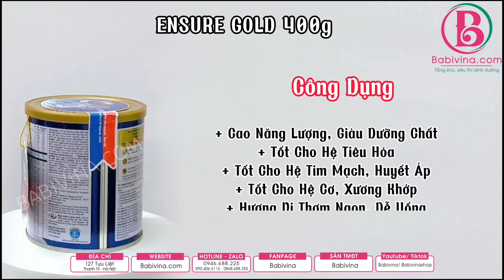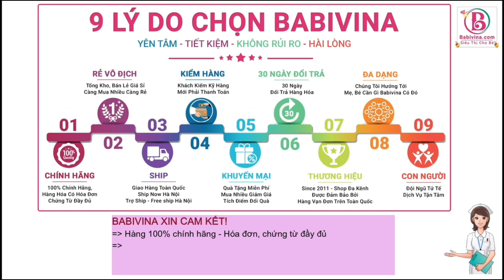[CTSP] Sữa Ensure Gold 400g Vani | Mua Ensure Chính Hãng Abbott Việt Nam, Giá Tốt Nhất Tại Babivina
💦 Sữa Ensure Gold | Dinh Dưỡng Cho Người Cao Tuổi, Người Ốm, Bệnh, Phẫu Thuật, Giúp Nhanh Phục Hồi | Mua Ensure Chính Hãng Abbott Việt Nam, Giá Tốt Nhất Tại Babivina
👉 Chi tiết sản phẩm tại :
💞 Sữa Ensure Gold Đối Tượng Sử Dụng
Sữa Ensure Gold thích hợp cho người lớn, người cao tuổi, người ăn uống kém, thiếu dinh dưỡng. Đặc biệt dành cho người bệnh cần phục hồi nhanh, bệnh nhân, phẫu thuật, hồi sức.
+ Người cao tuổi, người lớn cần bổ sung dinh dưỡng ngoài chế độ dinh dưỡng tự nhiên
+ Trẻ em từ 10 tuổi trở lên
+ Người ốm, bệnh nhân, người phẫu thuật cần phục hồi sức khỏe nhanh
+ Phụ nữ mang thai và sau khi sinh cần nguồn năng lượng bổ sung cân đối đầy đủ
+ Người tập luyện thể thao bổ sung sữa Ensure Gold, giúp duy trì vóc dáng và hỗ trợ quá trình tập luyện.

💞 Sữa Ensure Gold Đặc Điểm Nổi Trội
+ Đến Từ Thương Hiệu Abbott Số 1 Toàn Cầu
+ Được Hàng Triệu Người Tiêu Dùng Đánh Giá Cao, Cũng Như Được Các Chuyên Gia Khuyên Dùng
+ Cao Năng Lượng, Giàu Dưỡng Chất
+ Tốt Cho Hệ Tiêu Hóa
+ Tốt Cho Hệ Tim Mạch, Huyết Áp
+ Tốt Cho Hệ Cơ, Xương Khớp
+ Hương Vị Thơm Ngon, Dễ Uống

💞 Sữa Ensure Gold  Thành Phần
+ Tinh bột bắp thuỷ phân, sucrose
+ Dầu thực vật: Dầu hướng dương giàu oleic, dầu đậu nành, dầu hạt cải
+ Natri caseinat, đạm đậu nành tinh chế, oligofructose, đạm whey cô đặc
+ Khoáng chất: Kali citrat, tricanxi phosphat, magiê sulfat, magiê clorid, kali clorid, natri citrat, dikali hydrophosphat, natri clorid, canxi carbonat, kali hydroxid, sắt sulfat, kẽm sulfat, mangan sulfat, đồng sulfat, crôm clorid, kali iodid, natri molybdat, natri selenat), anxi β-hydroxy-β-methylbutyrat monohydrat (CaHMB), hương vani tổng hợp, cholin clorid, taurin, I-car nitin,
+ Vitamin: Acid ascorbic, ascorbyl palmitat, vitamin E, hỗn hợp tocopherol, canxi pantothenat, niacinamid, pyridoxin hydroclorid, riboflavin, thiamin hydroclorid, vitamin A palmitat, vitamin D3, acid folic, beta caroten, phylloquinon, biotin, cyanocobalamin

💞 Hướng Dẫn Sữa Ensure Gold Cách Pha Tiêu Chuẩn
+ Hướng dẫn sử dụng: Để pha 230 ml, cho 185 ml nước chín nguội vào ly, vừa từ từ cho vào 6 muỗng gạt ngang (muỗng có sẵn trong hộp, mỗi muỗng tương đương 10,1 g) hay 60,6 g bột Ensure vừa khuấy đều cho đến khi bột tan hết.
+ Khi pha theo đúng hướng dẫn, 1ml Ensure Gold cung cấp khoảng 1,14 kcal. Hộp 400g bột có thể pha được khoảng 7 ly, mỗi ly 230 ml.
+ Bổ sung chế độ ăn: 2 ly/ ngày hoặc theo hướng dẫn của chuyên viên dinh dưỡng.
+ Thay thế hoàn toàn bữa ăn qua ống thông cho người bệnh: Theo hướng dẫn của bác sỹ hoặc chuyên viên dinh dưỡng.
+ Dùng nuôi ăn qua ống thông:  Theo hướng dẫn của bác sỹ, chuyên gia dinh dưỡng. Khi bắt đầu nuôi ăn qua ống thông, lưu lượng, thể tích và độ pha loãng được điều chỉnh tùy thuộc vào tình trạng và sự dung nạp của người bệnh. Lưu ý đề phòng sự nhiễm khuẩn trong quá trình chuẩn bị và nuôi ăn qua ống thông

Chú ý:  Sử dụng Ensure Gold dưới sự giám sát của bác sỹ hoặc chuyên gia dinh dưỡng, cần theo đúng các hướng dẫn.

💞  Bảo Quản Sữa Ensure Gold
+ Bảo quản hộp chưa mở ở nhiệt độ phòng.
+ Hộp đã mở phải được đậy kín và bảo quản ở nơi khô mát, nhưng không cho vào tủ lạnh.
+ Khi đã mở phải sử dụng trong vòng 3 tuần.
+ Ensure Gold đã pha phải dùng ngay hay đậy kín cho vào tủ lạnh và dùng trong vòng 24 giờ.

💞  Những Lưu Ý Khi Sử Dụng Sữa Ensure Gold
+ Đây là thực phẩm bổ sung dinh dưỡng, không phải thuốc chữa bệnh. Sự kết hợp dinh dưỡng giữa thức ăn tự nhiên với thực phẩm bổ sung luôn là giải pháp tốt nhất.
+ Không dùng cho người bệnh Galactosemia
+ Không dùng qua đường tĩnh mạch
+ Không dùng cho trẻ em trừ khi có hướng dẫn của chuyên gia y tế
+ Không hâm nóng bằng lò vi sóng, vì có thể gây bỏng
+ Không sử dụng sản phẩm nếu đã hết hạn sử dụng, bị hở, bục bung nắp trong quá trình vận chuyển, cũng như có dị vật, mùi lạ

𝗕𝗮𝗯𝗶𝘃𝗶𝗻𝗮 Trân Trọng Cảm Ơn!